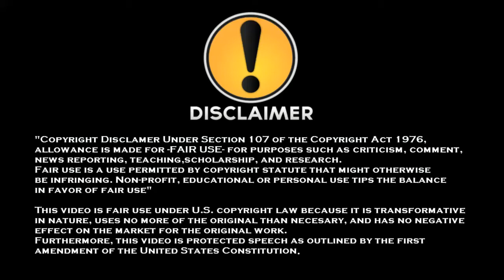SFV AE S3.5 EASY FM WITH HIGH ROLLER SHADALOO ELITE !